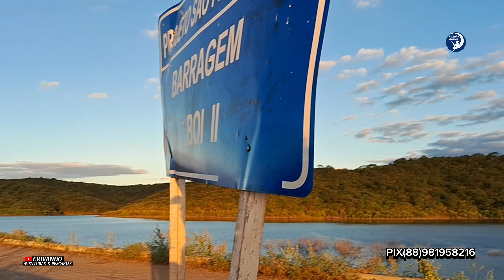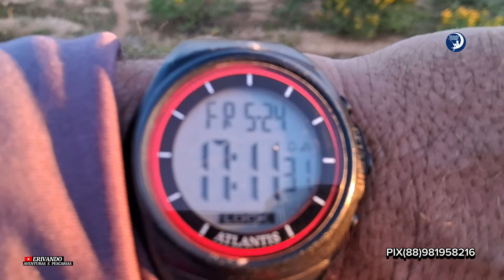Transposição do Rio São Francisco Canal Eixo Norte 30/05/2024